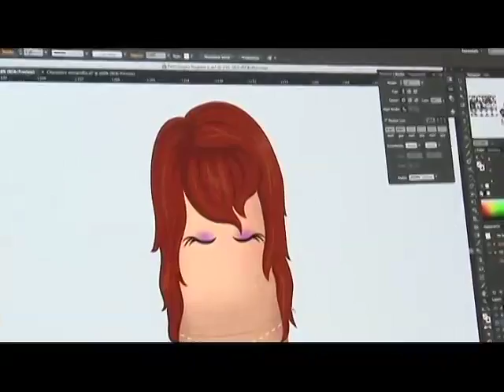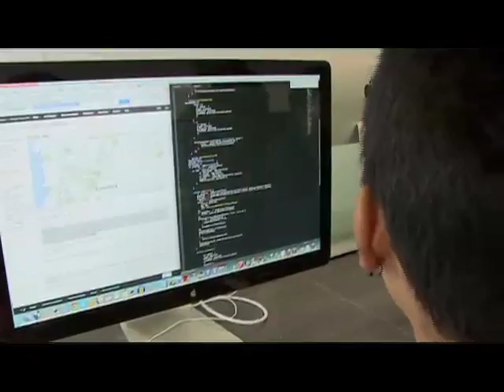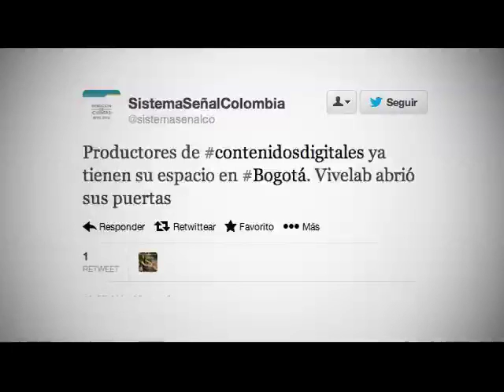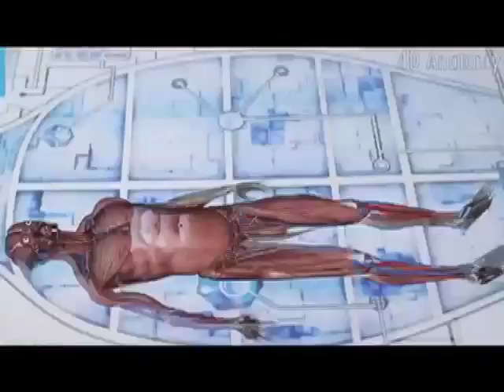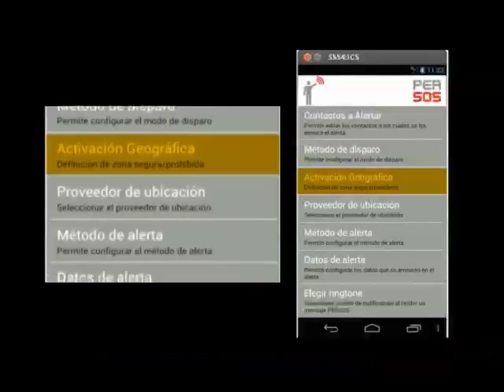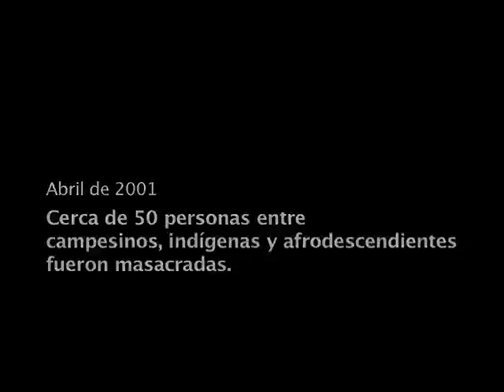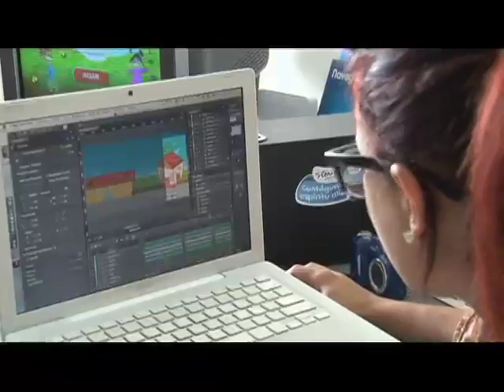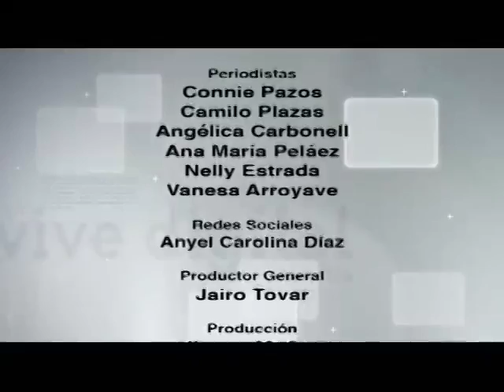La industria de contenidos digitales crece en Colombia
En el capítúlo 20 de ViveDigitalTV, conoceremos cómo la industria de Contenidos Digitales en Colombia está generando empleo y reduciendo la pobreza.